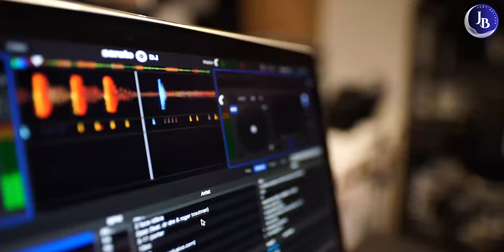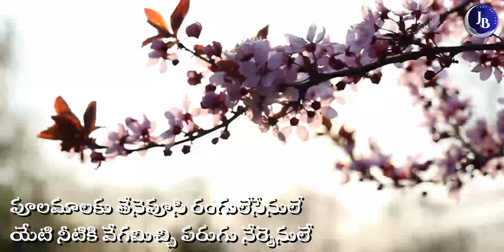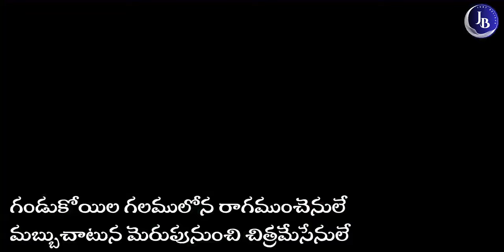Yesu chethi // యేసు చేతి //MM Keeravani// Latest Telugu Christian Songs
Telugu Christian music
Christian songs in Telugu
Andhra Christian songs
Worship songs in Telugu
Telugu gospel songs
Spiritual songs in Telugu
Telugu worship music
Christian hymns in Telugu

Presenting a soulful Telugu Christian song composed by the renowned music composer MM Keeravani. This melodious tune is sure to touch your heart and inspire you with its powerful lyrics that praise the love and grace of our Lord Jesus Christ.

The song features the beautiful vocals of [insert singer name], who has done an excellent job in bringing out the emotion and devotion in the lyrics. The music video showcases stunning visuals that perfectly capture the essence of the song.

Whether you're a devout Christian or simply a lover of music, this Telugu Christian song is a must-watch. So sit back, relax, and let the music take you on a spiritual journey.

Telugu Christian music
Andhra Christian songs
Telugu gospel songs
Telugu worship music
MM Keeravani
Telugu Christian song
Christian music
Devotional song
Spiritual music
Christian worship
Gospel music
Worship music
Inspirational music
Religious music
Christian praise
Telugu music
Christian lyrics
Music video
Christian singer
Devotion
Jesus Christ
Christian faith
Christian culture
Salvation
MM Keeravani
Telugu Christian song
Christian music
Devotional song
Spiritual music
Christian worship
Gospel music
Worship music
Inspirational music
Religious music
Christian praise
Telugu music
Christian lyrics
Music video
Christian singer
Devotion
Jesus Christ
Christian faith
Christian culture
Salvation
Christian music video
Keeravani songs
Christian devotion
Telugu devotional songs
Christian hymns
Worship songs
Christian melody
Telugu worship songs
Christian video
Christian love song
Religious devotion
Christian instrumental music
Christian vocal music
Christian choir music
Telugu gospel songs
Christian spirituals
Praise and worship songs
Christian meditation music
Biblical music
jesus songs telugu download
yesayya patalu
yehova nee namamu
yesu prabhu songs
jesus songs telugu lyrics
yesayya songs
yesayya
telugu worship songs
yesanna songs
telugu christian songs latest
jesus movies telugu
old christian songs telugu
new christian songs in telugu
andhra christava keerthanalu telugu songs
telugu christian short films
latest jesus songs telugu
jesus songs telugu whatsapp status
jesus songs telugu old